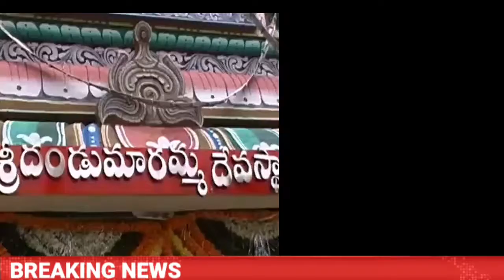టెంపుల్ కమిటీ సభ్యులతో దందా మర్మా టెంపుల్ బాలమ్రాయ్ వద్ద బోనలు పండుగ పూజ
BONALU FESTIVAL CELEBRATED AT DANDA MARMMA TEMPLE BALAMRAI WITH TEMPLE COMMITTEE MEMBERS